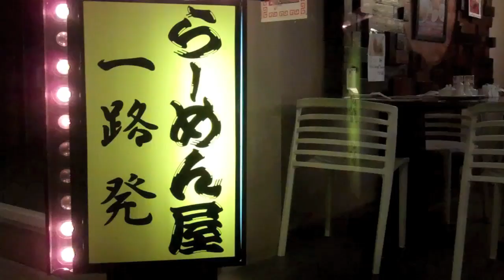loca people cebu